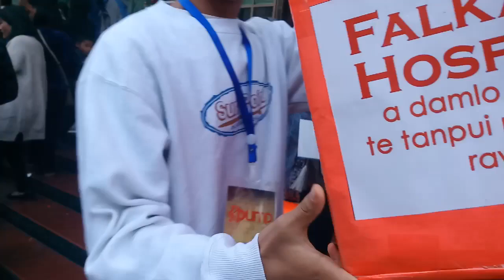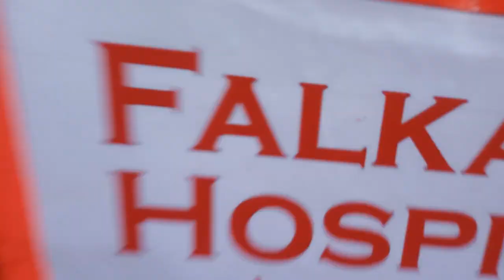FALKAWN HOSPITAL Mi harsa te tanpui na 2018